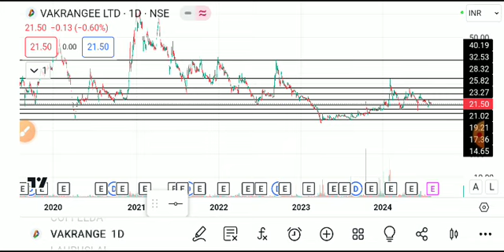vakrangee share latest news today, vakrangee share analysis, vakrangee share price target